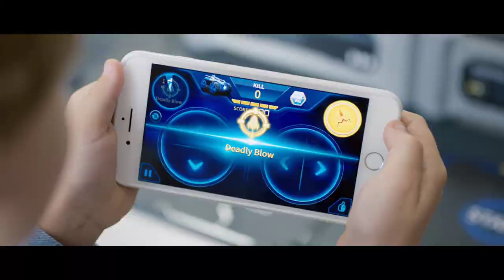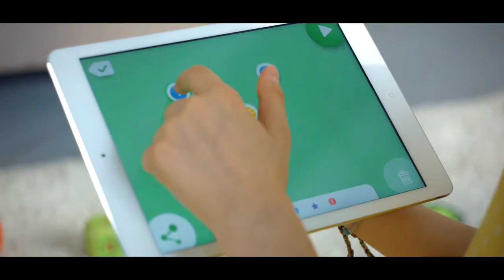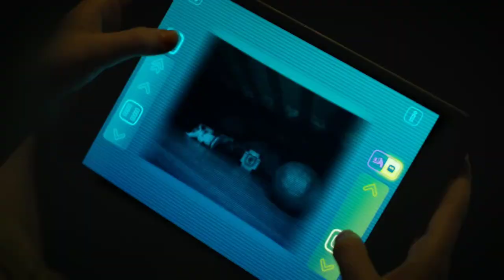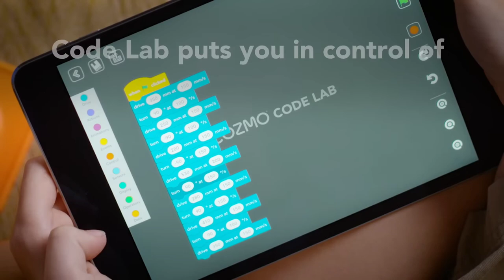Smart Toys Gadgets Invention For Kids | Galaxy Zega, AIR HOGS SUPERNOVA, ROBO WUNDERKIND, ANKI COZMO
Galaxy Zega, AIR HOGS SUPERNOVA, ROBO WUNDERKIND, ANKI COZMO, Indoor and Outdoor Toys & Gadgets,